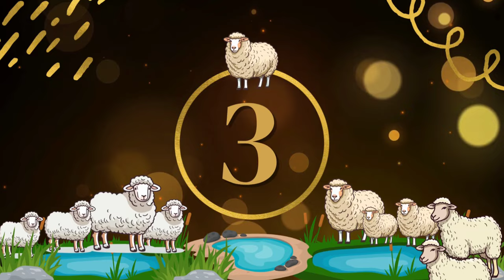भानपुर पशु मंडी (वीडीयो भाग 2) मंडी में जाफरी भैंसा बिकने आया जिसका बजन 6000kg का था -19/05/2024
भानपुर पशु मंडी (वीडीयो भाग 2) मंडी से जाफरी भैंसा बिकने आया जिसका बजन 6000kg का था -19/05/2024 मंडी ज्यादा तर सभी क्वालिटी में भैंसें बिकने आई थी और सभी के अलग-अलग रेट थे मंडी में भैसा भी बिकने आया था और सभी लोग उनको देख रहे थे देखने में बहुत अछा लगा रहा था मंडी में ज्यादा तर किसान लोग और पलने वाले अपनी भैंसें लेकर बेचने आए थे